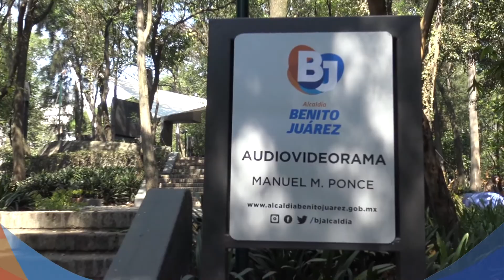Conferencia en audiovideorama – 30 agosto 2019